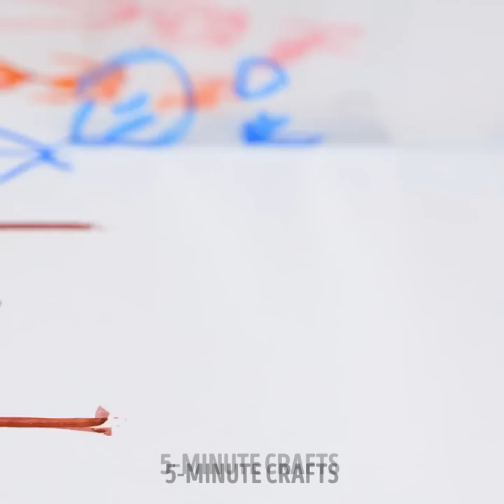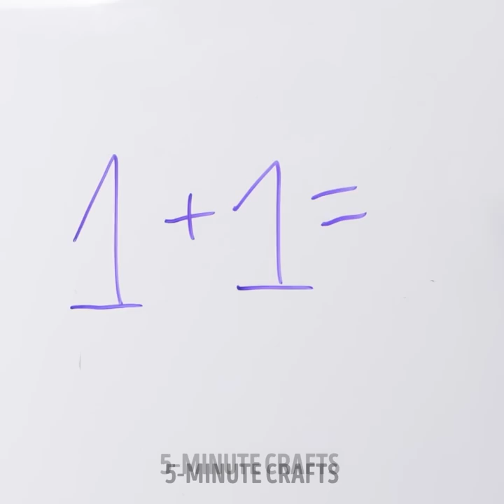Cleaning Hacks to Speed Up Your Daily Routine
Say goodbye to endless cleaning chores and hello to a faster daily routine with these incredible cleaning hacks! In this game-changing video, we'll share a treasure trove of tips and tricks to help you breeze through your cleaning tasks. From tackling stubborn stains to organizing cluttered spaces, we've got you covered. Discover clever shortcuts and time-saving techniques that will revolutionize the way you clean. With our friendly guidance, you'll learn how to make your own effective cleaning solutions using simple ingredients found in your pantry. Say hello to a sparkling home without the hassle! Whether you're a busy parent, a working professional, or just looking to streamline your routine, these cleaning hacks are perfect for everyone. So grab your cleaning supplies and get ready to transform your home in no time. Don't miss out on these genius hacks that will make cleaning a breeze and give you more time for the things you love. It's time to reclaim your day and enjoy a spotless, stress-free environment!